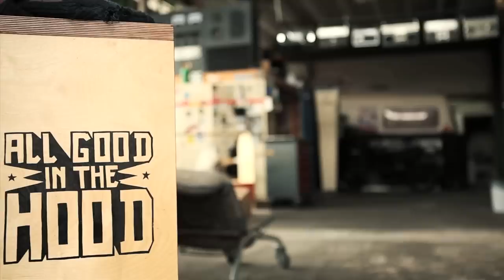Camper for Forklift Trade...was that a Bad Deal?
This week i traded m old camper for an old Forklift...
Was that a bad deal?